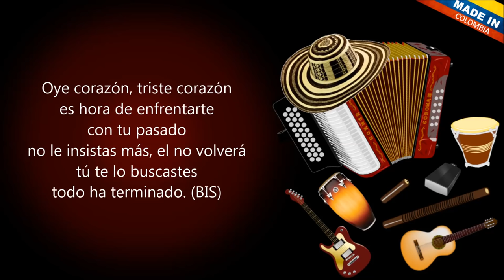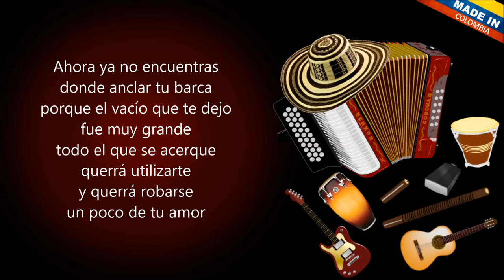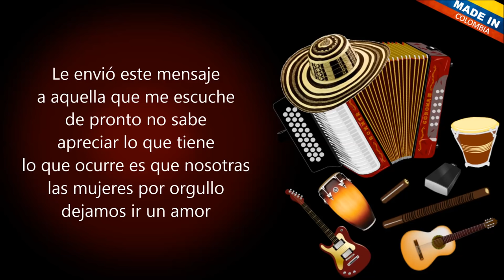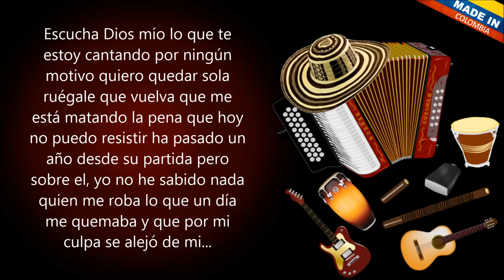Triste y sola Patricia Teherán Letra